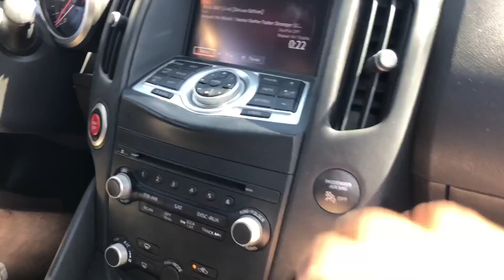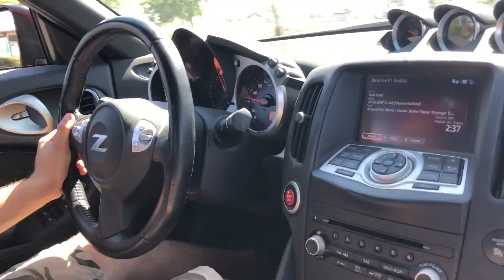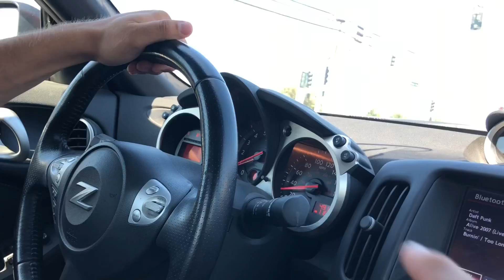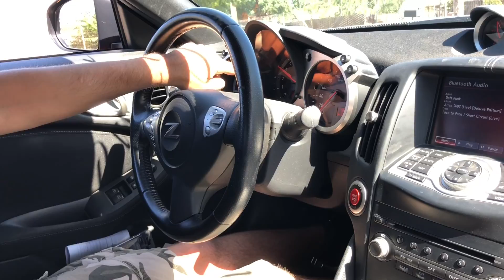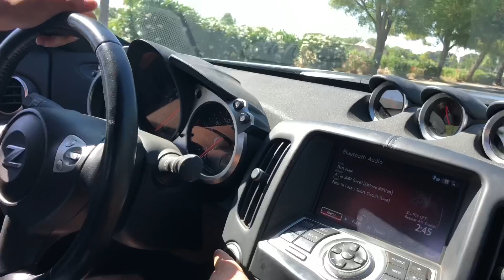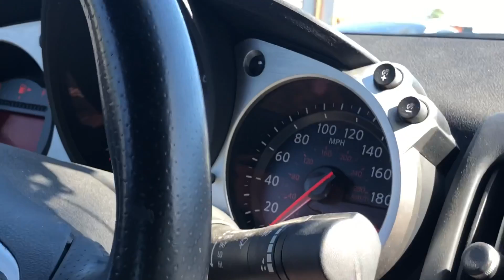HOW FAST DOES A 2015 370Z NISSAN GO?!?!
I hit up Gabe and asked him if I can review his

Car have a small thrill ride in his Nissan 370Z!

Have to say I really enjoyed the ride out!

I hope you all enjoyed this review I sure did!

If you have enjoyed the video click that like!

The 370z

Follow John!